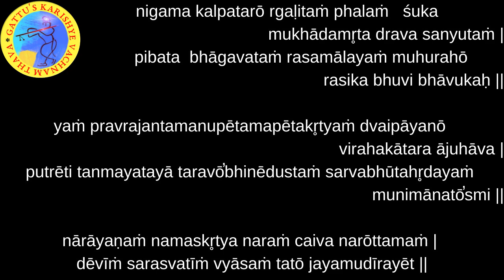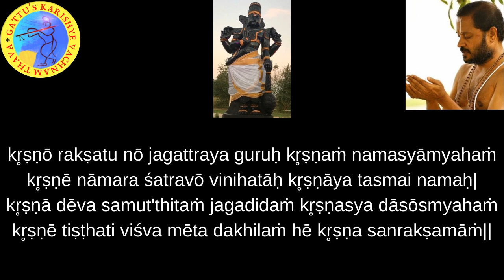700 Days Yagnam (2nd Round) Chapter-17 : Sloka-02 and Bhagavatam